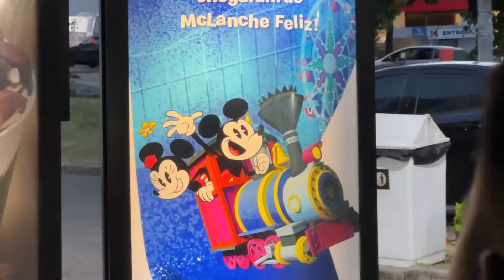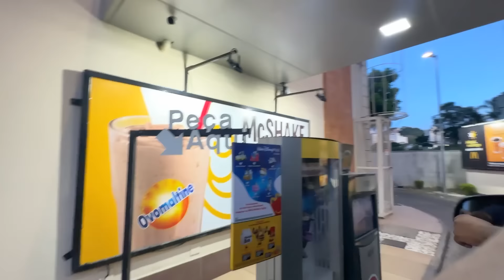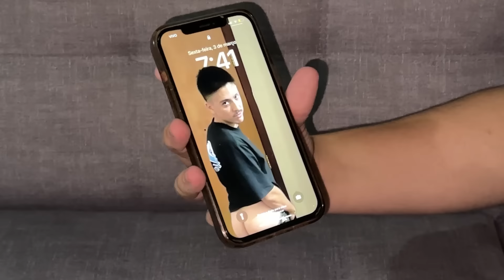FOMOS VISITAR O DUMONT DEPOIS DA CIRURGIA DELE!!!